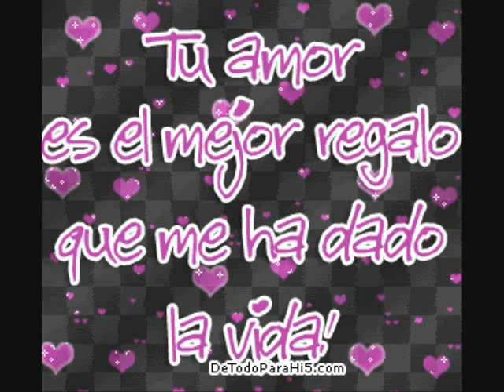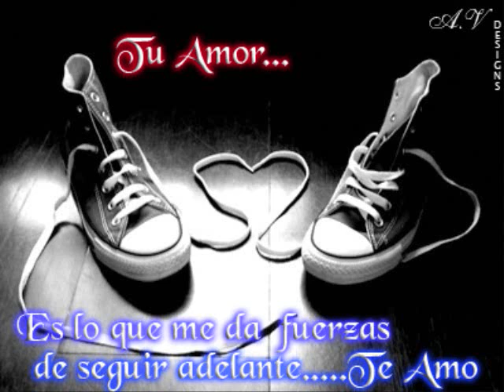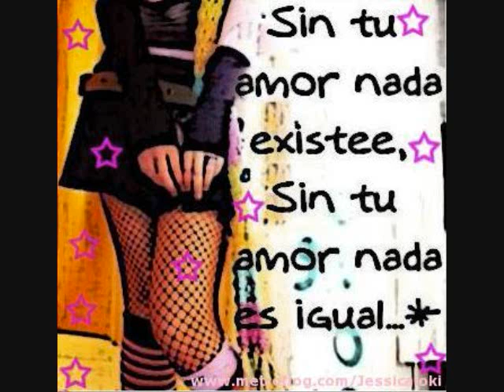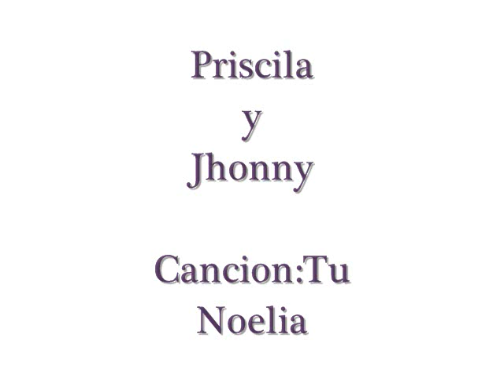Priscila y Jhonny